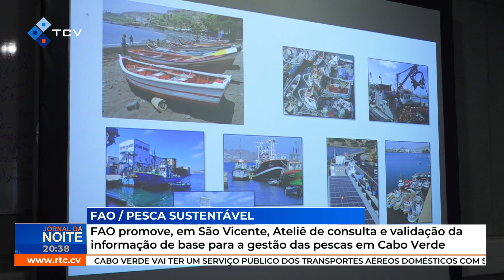FAO promove, em São Vicente, Ateliê de consulta e validação da informação de base para a gestão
FAO promove, em São Vicente, Ateliê de consulta e validação da informação de base para a gestão das pescas em Cabo Verde
RTC Online. Aqui, você está em Cabo Verde!